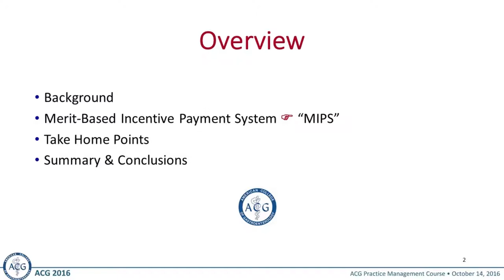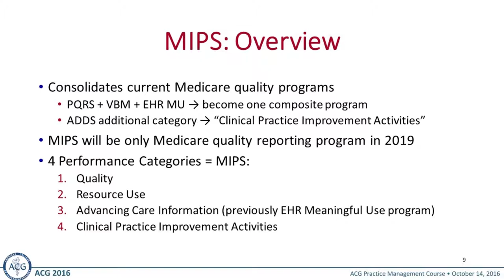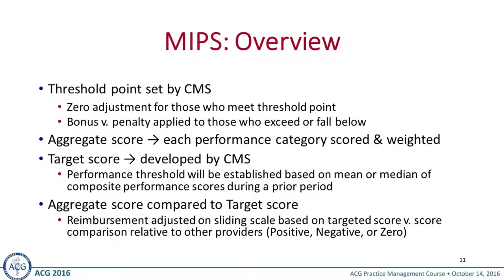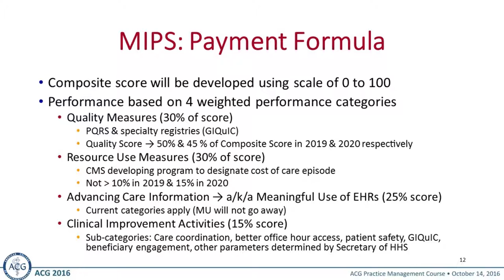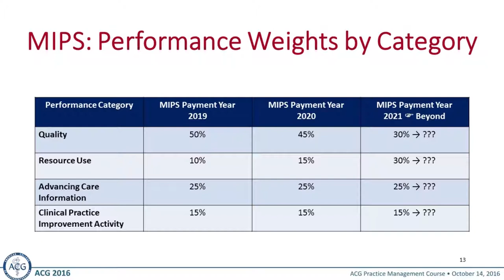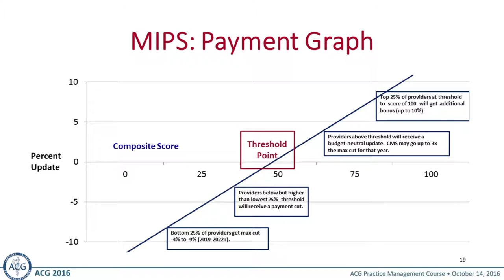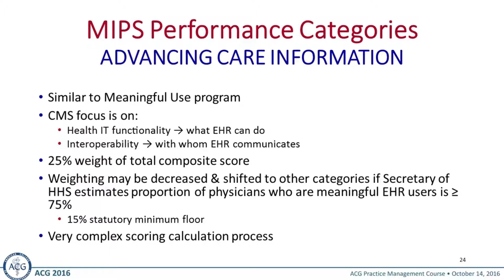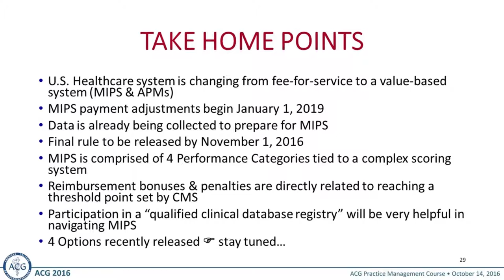The Merit-Based Incentive Payment System and the Future of Value-Based Care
Speaker: Richard E. Moses, DO, JD, FACG

Learning Objective: Define the MIPS construct and identify important elements of it that will affect physicians in practice.

Source: 2016 ACG Practice Management Course, Las Vegas, NV